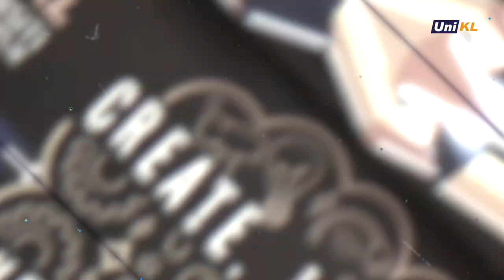UniKL Spotlights - 12 Campuses 1 University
Welcome to UniKL Spotlights, where brilliance knows no bounds!

Join us on an awe-inspiring journey as we unveil the extraordinary talents and captivating achievements of the incredible individuals within the vibrant UniKL community.

From groundbreaking innovations to jaw-dropping performances, get ready to be immersed in a world where brilliance shines brightly. Prepare to be inspired, amazed, and uplifted as we showcase the limitless potential that thrives within UniKL.